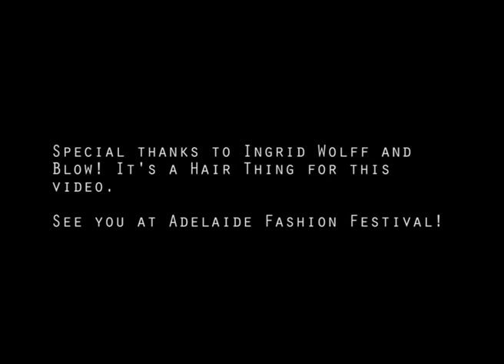3 Easy Hairstyles You Can Wear to AFF with The Adelaidian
The Adelaidian teamed up with Ingrid Wolff (@hairbywolff) and Blow! It's a Hair Thing (@blowitsahairthing) to create three easy looks you can recreate at home to wear to the Adelaide Fashion Festival!

LOOK 1: MEDIUM HAIR
Prepare the hair with REDKEN's new Beach Envy Volume shampoo and conditioner.
On towel-dried hair spray evenly Volumizing and Texturizing REDKEN Rootful 06 root lifting spray for a grippy texture and hold. Dry product in hair until 100% dry.
Section hair into 1" sections, spraying hair as you go with REDKEN Hot Sets 22 thermal setting spray for maximum control and heat protection.
Pick up a 1" section and with a straightener, bend the hair inwards first to create volume at the roots, then hold in the crease of the bend just created before bending the hair in the opposite direction. Continue this technique down the hair until the ends.
Continue throughout entire head.
Finish with a spritz of REDKEN Fashion Waves 07 sea salt spray for a beachy, undone texture.

LOOK 2: SHORT HAIR
Prepare the hair with REDKEN's new High Rise Volume shampoo and conditioner.
The same as LOOK 1, prepare with REDKEN Rootful 06 and REDKEN Hot Sets 22.
Using a curling wand and heat protective glove, wind 1" sections around wand leaving just the ends out for a slightly undone look.
Continue all around head making sure the hair is curled away from the face for the most flattering look.
When finished tip head upside down and spray in some REDKEN Wind Blown 05 Dry Finishing Spray for a matte texture. Shake up hair with fingers and flip hair back up to create body and effortless movement.

LOOK 3: LONG HAIR
Start with day old hair for the best hold.
Evenly distribute REDKEN Iron Shape 11 thermal protecting spray then dry in directing hair away from the face.
Iron hair starting at the nape of the neck in 1cm sections working your way towards the front hairline directing all the hair back.
Drench roots with REDKEN Rootful 06 until wet to the touch, combing backwards as you go.
OPTION 1: This look can be left to dry naturally and flat for a more sleek look.
OPTION 2: To give the look a bit more guts and add some texture, dry the product in hair by roughly blasting the hair away from the face. The product may take a while to dry in but you must make sure the hair is 100% dry otherwise it won't hold.
When dry, spray until wet using REDKEN Triple Take 32 extreme high-hold hairspray. Either let dry naturally or dry in using a diffuser. This look should feel rock hard on the top and soft ends.

While these styles are easy enough to do at home, if you're in a rush and would rather pay someone else to do it you can contact Ingrid at Blow!

Song: Difference by Tigerilla